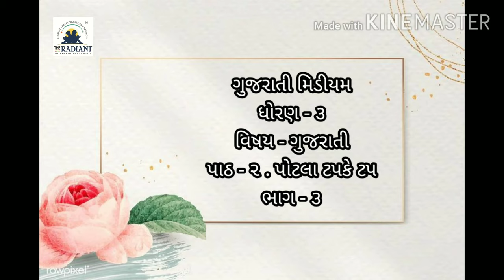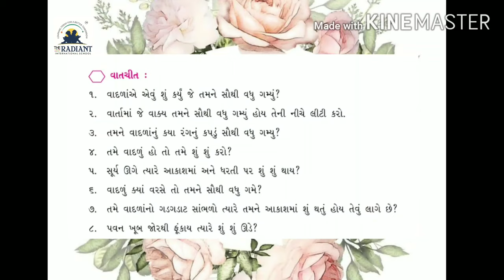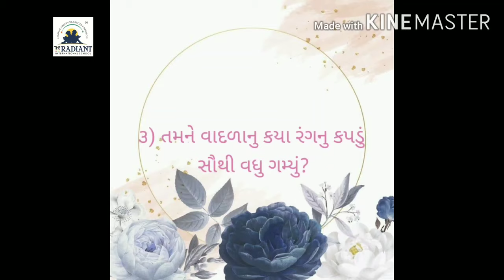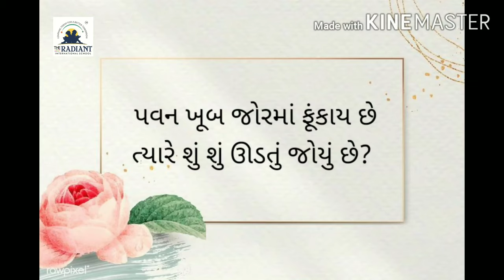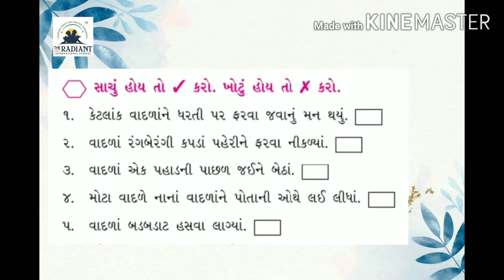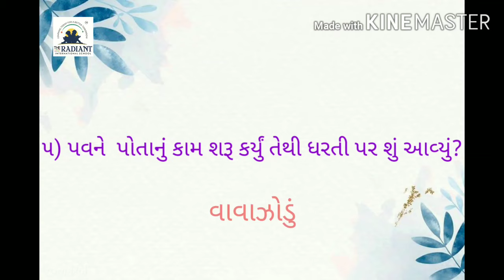Guj. Med. Std 3 Sub Kalshor : Ch 2 પોટલા ટપકે ટપ - Part 3